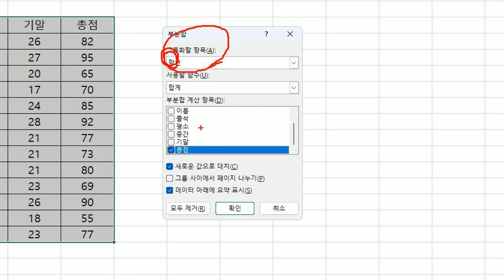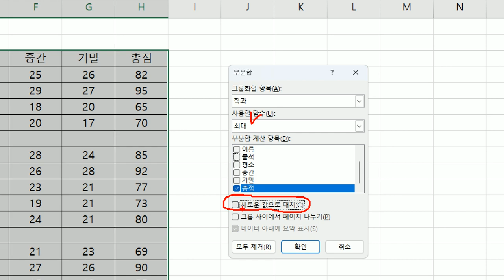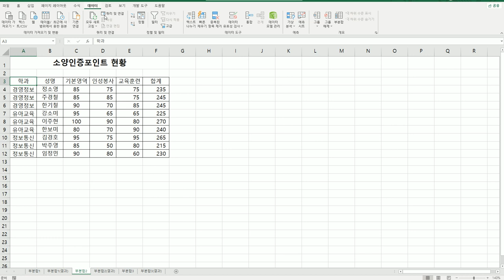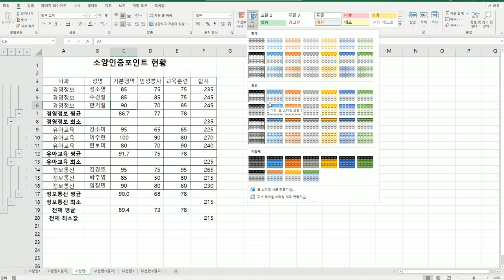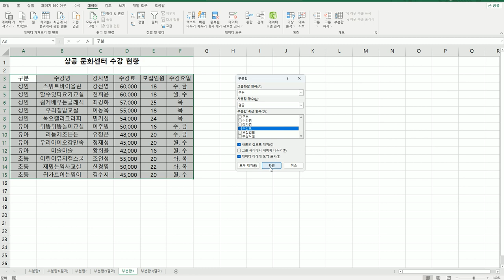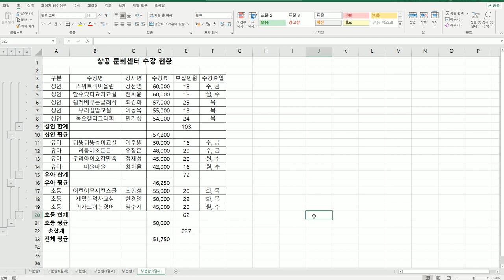[컴활2급실기] 부분합